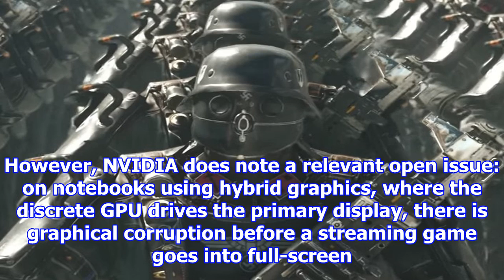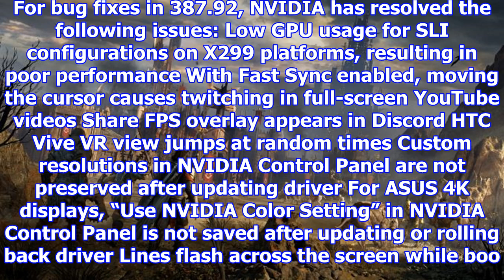Nvidia releases 387.92 whql game ready driver: fast sync for sli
Ahead of tomorrow’s launch of Middle-earth: Shadow of War, today NVIDIA has released driver version ...